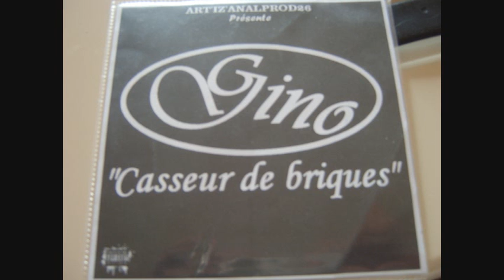artizanalprod26 "plus l'temps"